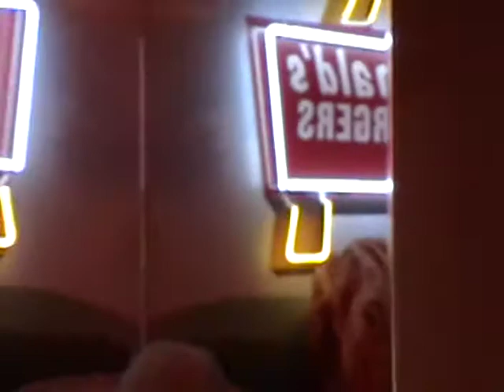PHILADELPHIA PHIL SINGS WALKIN AND TALKIN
Philadelphia Phil Sings his original composition, "Walkin' and Talkin'" at the Rock 'n Roll McDonald's in Olympia Fields, Illinois